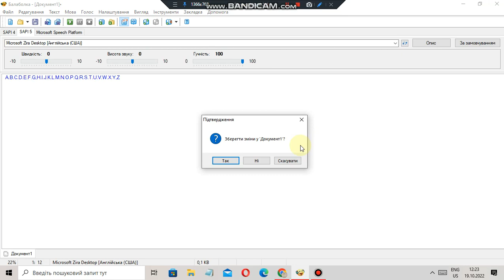ABC balabolka has WSOD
Credit to @CapriJesseEnterprises